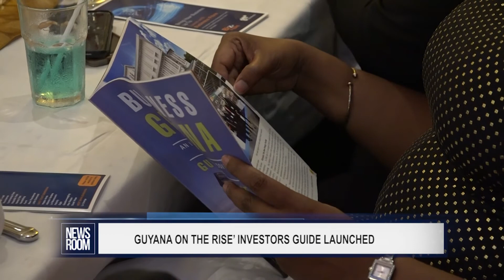GUYANA ON THE RISE’ INVESTORS GUIDE LAUNCHED